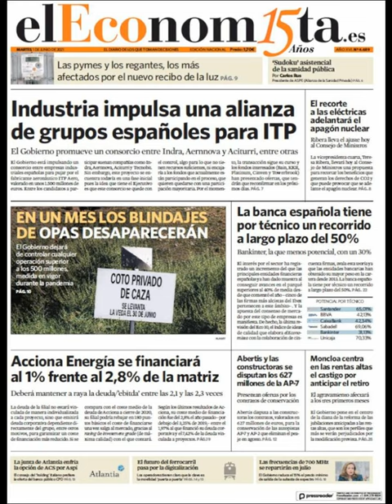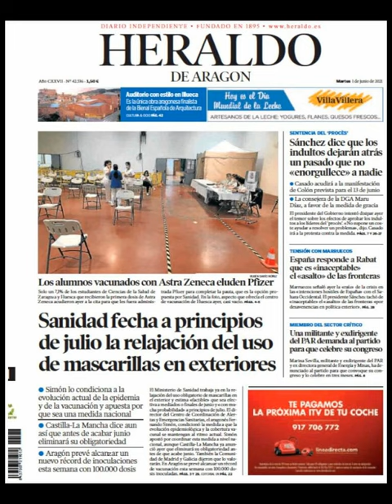Noticias Martes 1 Junio 2021 Principales Portadas Titulares Diarios Periódicos España Spain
Principales Titulares de Noticias en Portadas Diarios Periódicos Españoles del Martes 1 de Junio de 2021 ¿Que le Parecio este día?

Si desea conocer nuestros servicios inmobiliarios y agencias inmobilairias en Barcelona visite